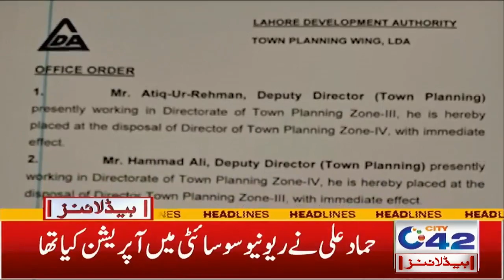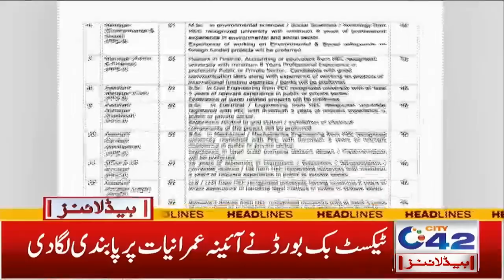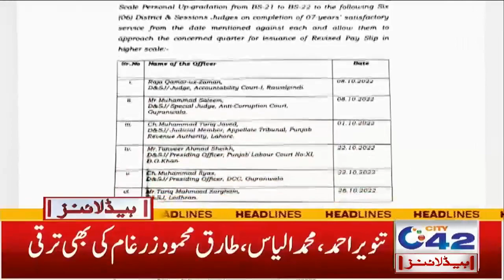1am News Headlines | 23 Nov 2022 | City 42